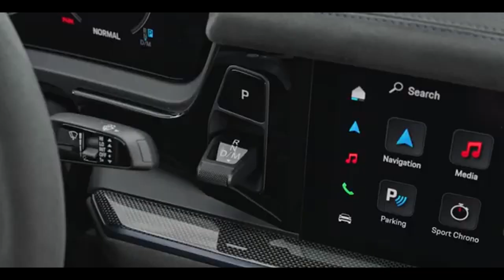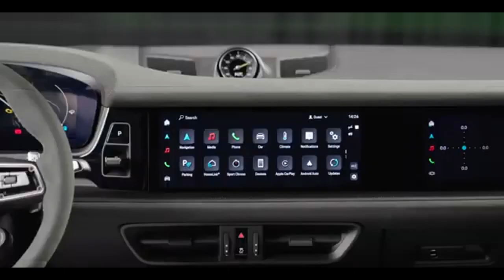PORSCHE CAYENNE 2024 TURBO GT